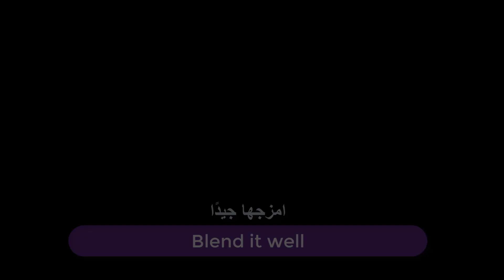Mix cucumber with Mint leaf ~ The Secret Nobody Will Ever Tell You